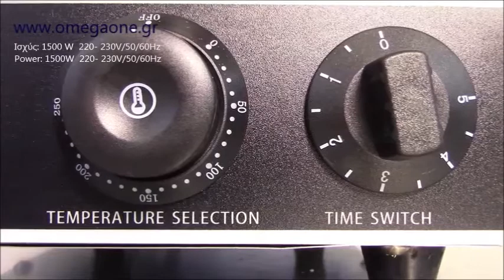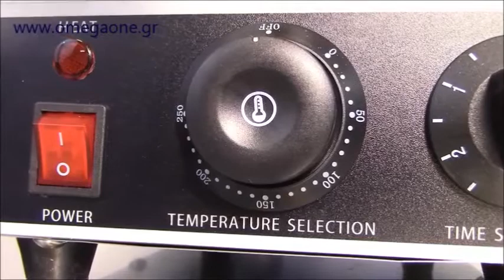Βαφλιέρα - Waffles σχήμα Μπουκίτσες-Egg Περιστρεφόμενη Egg Waffle Maker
Βαφλιέρα Κάθετου Ψησίματος Helios,
Βαφλιέρα για Βάφλες Μπολάκι,
Βαφλιέρα Διπλή Μαργαρίτα,
Επαγγελματική Βαφλιέρα Kant,
Επαγγελματική Βαφλιέρα Βαφλομπαλίτσες,
βαφλιερες εισαγωγής omega one,
βαφλιερα επαγγελματικη διπλη,
μεταχειρισμενες βαφλιερες τιμες
βαφλομπουκιτσες
Βαφλιέρα Τετράγωνη Lorraine,
Waffle Maker Waffle Balls I,
Ball Waffle Maker,
Crepe Machines Single Plate,
Double Belgian Waffle Maker,
LollyWaffle Machines,
rotary Waffle Maker,
makineri waffles,
آلة تحضير الوافل باللون الرمادي
Професионален Електрически Гофретник,
ბელგიური ვაფლის და კრეპის პროფესიონალი აპარატი,
GAUFRIER ELECTRIQUE POUR FEUILLE GAUFREE,
Gaufrier - electrique et gaz,
Profi Gastronomie Doppel Waffeleisen,
Waffeleisen  Backsystem II,
Schneider Waffeleisen für HERZ Waffeln,
40 vaffel bager vaffel toaster,
Vaffel maskine,
Vahvlikupsetaja Lorraine Waffle I,
Vahvlikupsetaja Ice Waffle I,
ופל בלגי  פרח,
מתקן וופל בלגי כפול רולר גריל תוצרת  צרפת מק"ט,
Gofrera doble acero inoxidable Doble,
Maquina de gofre,
PIASTRA PROFESSIONALE PER WAFFEL MONOFASE,
Piastra per waffle su stecco,Macchine del Gusto,
Vafeles cepsanas iekartas,
Waffle iron cena,
Vafliu kepimo aparatas ant pagaliuko,
Vafliu kepimo plokstumos,
Desreliu - vafliu kepimo irenginys,
Aviken vaffeljern Diamond Vaffeljern & bordgrill,
Fredriks Storkjokken Vaffeljernfabrikk,
Brusselse wafelijzer dubbel,
wafelijzer,
Waffel gofri suto ketto sutofelulettel,
Ez a gep gofri helyett eheto kanalakat keszit,
GOFROWNICA PODWOJNA,
Gofrownica elektryczna ,
Maquina de fazer Waffles Lorraine,
Maquina Waffles Placa dupla,
Pekač vafljev dvojni,
Aparat za izdelavo vafljev ceno,
Belgiska vafflor,
Vafflor vaffel jarn vaffla vaffelutrustning,
Vaflovac Stroje na peceni s pevnymi deskami,
Vaflovac sklopny 2 vafle,
Vohvelirauta - 1 x 2000 W,
Vohvelirauta KA Artisan med hopea,
Waffle Krep ve Kornet Makineleri,
Waflovač Elektrické lízatká,
Waflovač Brusseler,
Вафельница для бельгийских вафель,
Профессиональные вафельницы,